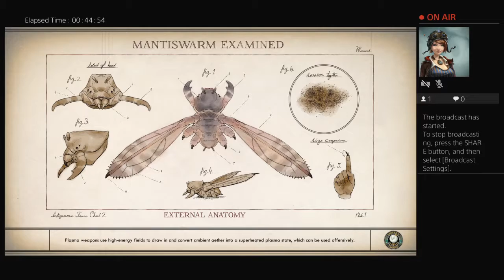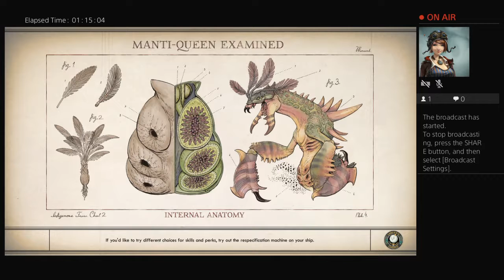The Outer Worlds